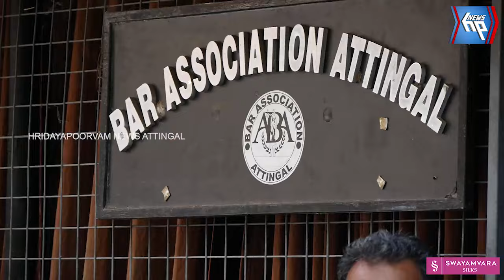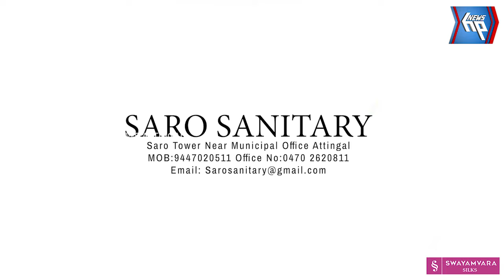ആറ്റിങ്ങൽ ബാർ അസോസിയേഷനിലെ അഭിഭാഷകർ ഇന്ന് കോടതി ബഹിഷ്കരിച്ചു